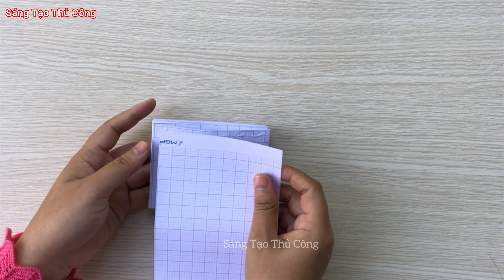Cách gấp ví tiền nhiều ngăn bằng giấy ô li học sinh | làm ví tiền Noel bằng giấy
Cách gấp ví tiền nhiều ngăn bằng giấy ô li học sinh | làm ví tiền Noel bằng giấy | Sáng Tạo Thủ Công
Kênh chia sẻ và hướng dẫn cách làm đồ thủ công như đồ chơi bằng giấy, đồ trang trí tết, thiệp handmade, thiệp 20/11, lồng đèn trung thu, quả cầu trang trí tết, hoa mai, hoa đào ngày tết, đồ trang trí noel, dây pháo trang trí tết, túi tài lộc, tháp tỏi, tháp tiền, tháp tài lộc, tháp keoh oishi, quả dứa bằng kẹo oishi, dây quạt trang trí tết, DIY handmade, DIY Sticker, squishy, máy keo, thiệp tết, bánh chưng, decor bàn học, tủ decor, đồ decor, Diy decor, đôf trang trí noel, ông già noel, hộp bút bằng giấy, hộp bút bằng bìa cảton, washi tape, đôf hót trend tiktok, pops it và còn nhiều sản phẩm cute khác nữa vv.